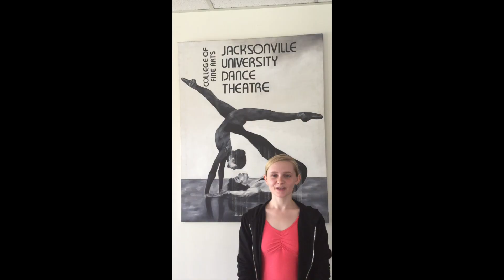Jacksonville University 2018 dance workshop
This video is about Jacksonville University 2018